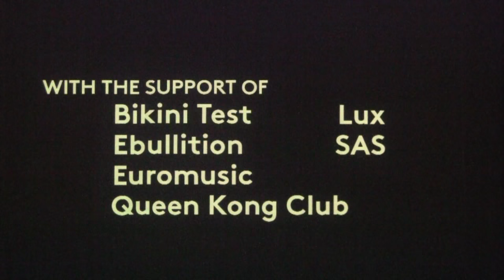The Fawn live at HUMMUS SESSIONS (2015)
HUMMUS RECORDS and GRRIF present The Fawn performing live at the Hummus Lab in La Chaux-de-Fonds for the Hummus Sessions. Recorded on December 14th 2014

setlist
"Like a Ghost" and "Sleeping Lion"

A project by Louis Jucker and Camille de Pietro
assisted by Charlie Bernath, Kévin Galland and Gregory Terlikowski
Produced by indago
With the support of Bikini Test, Ebullition, Euromusic, Queen Kong Club, Le Lux, SAS
With the support of Ville de La Chaux-de-Fonds
copyright HUMMUS RECORDS 2015

for exclusive merch and apparel

The Fawn is an experimental pop collective from Switzerland